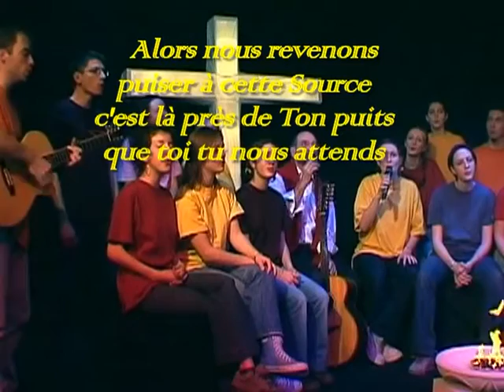ALORS NOUS REVENONS PUISER À CETTE SOURCE Jean-Claude GIANADDA